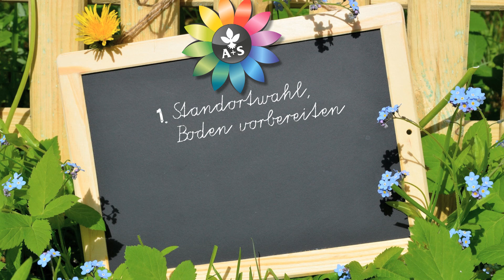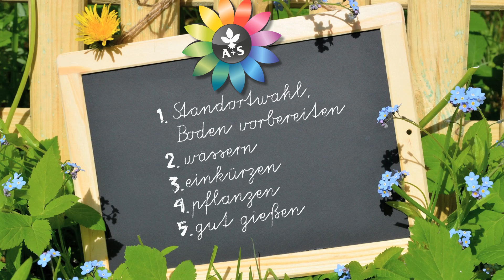Ahrens+Sieberz erklärt: So pflanzen & pflegen Sie Wurzelware richtig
Hallo und herzlich willkommen bei Ahrens + Sieberz, Ihrem Pflanzenexperten!

Wissen Sie alles über „Wurzelware", also Pflanzen, die Sie ohne Erde kaufen und direkt einpflanzen können. Gehölze werden so angeboten und Rosen natürlich. Die Pflanzung
ist ähnlich. Aber auf ein paar Feinheiten muss geachtet werden.

In unserem Video zeigen wir Ihnen was Sie beachten müssen.

Ahrens + Sieberz - Ihr Pflanzenexperte